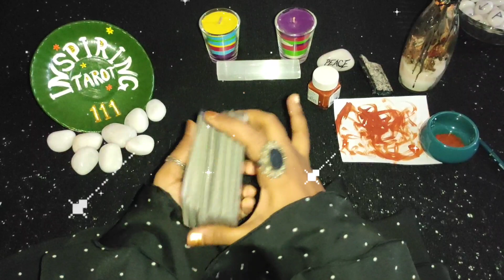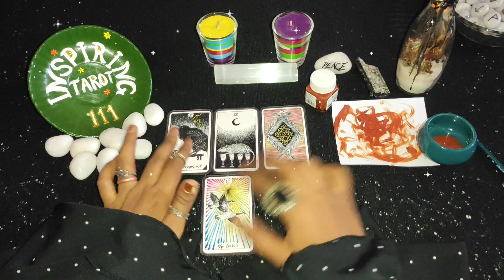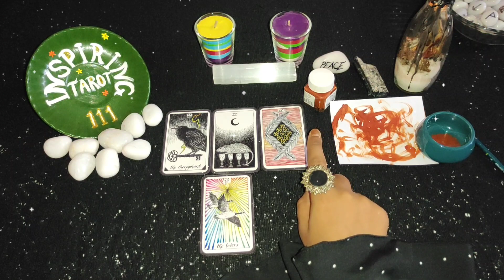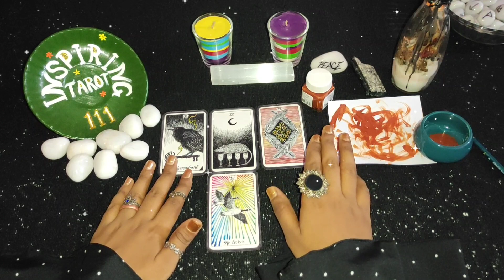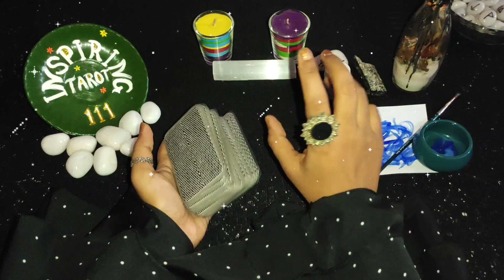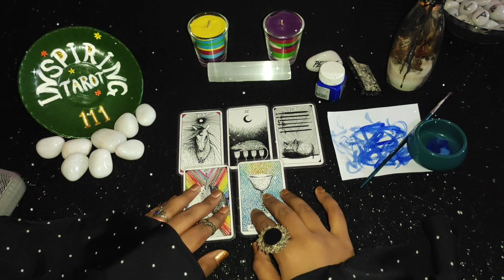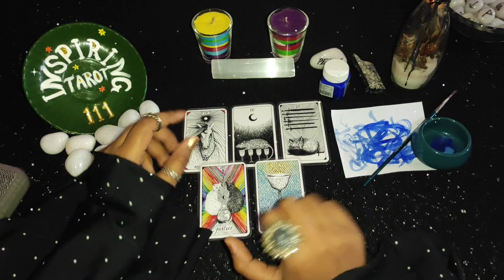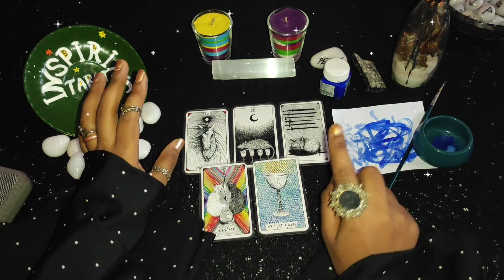😈What's Their Karma For Hurting You?\ Jaaniye Kya Hoga Unke Sath 👁\ Psychic Reading 👁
Hii 🙋 everyone.

📌Meri ajj ki reading ki topic hai=

🎯Note = Your Donations are greatly appreciated🙏It helps the channel to grow.
(Aap Is Channel ke liye Donations de sakte hai, isse is channel ka growth hoga, jisse main aap logo ke sath aur bhi bohot se logo ki help kar paungi)

Timestamps⌚
Intro= 0:11

Choose Your Pile = 1:02
Pile 1 = 1:20
Pile 2 = 18:25